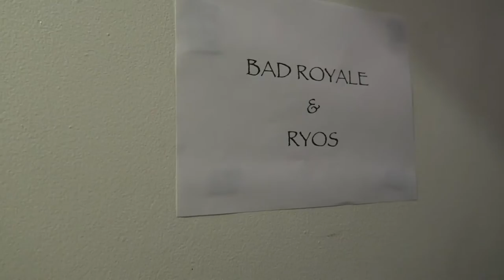This Was So Fun!!!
Hey loves!

Today I filmed and went to Zane's show in NYC! Enjoy xo

XOXO
-Allisa

◇Musical.ly: @allisarose